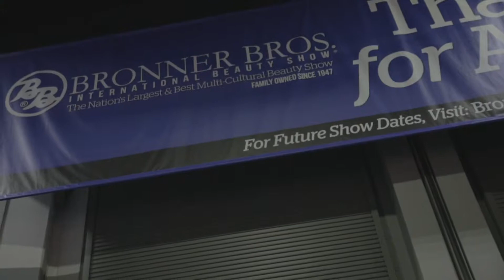2018 Bronner Brothers Recap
Derick J Bronner Brothers Recap